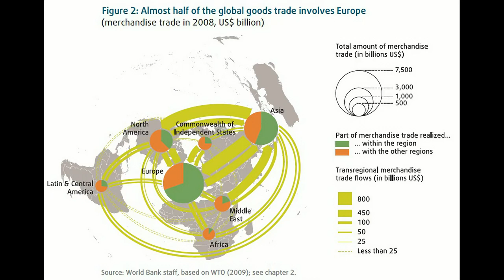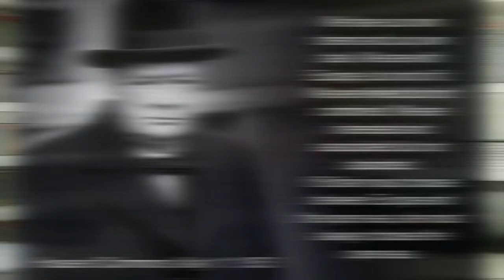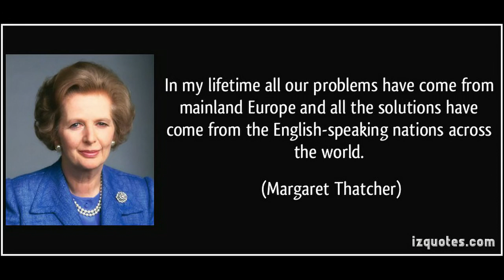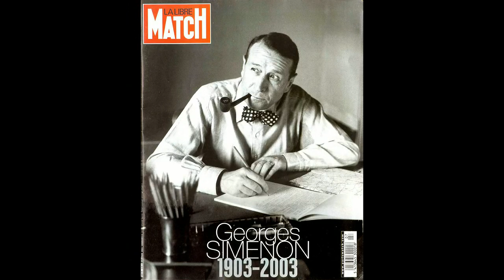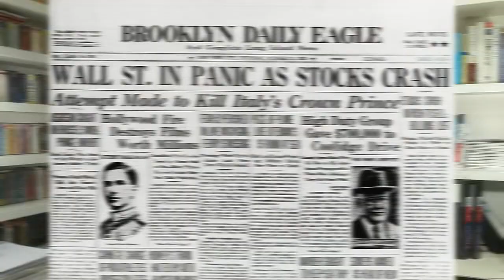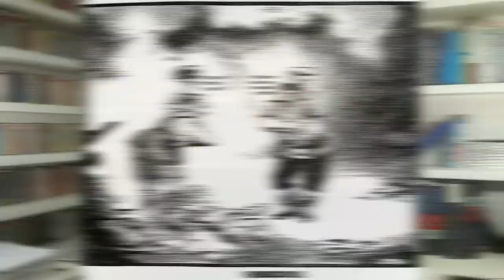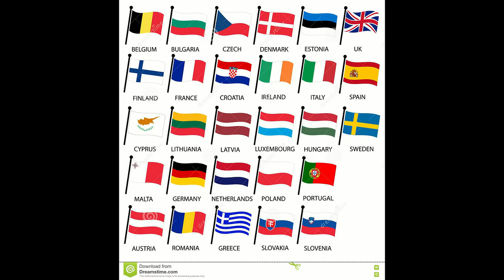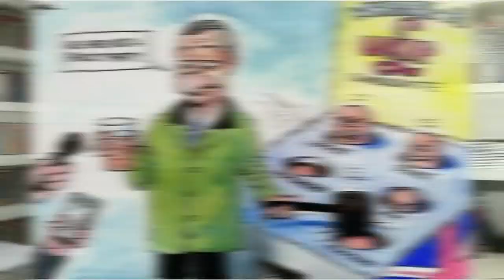Crisis In Europe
Since 1800 the continent of Europe has suffered almost perpetual warfare, destruction, and economic challenge. This has created a geopolitical/geoeconomic memory that lies behind the imminent collapse of the European Union as it attempts to introduce a new globalism as weak, populist and little nation states.